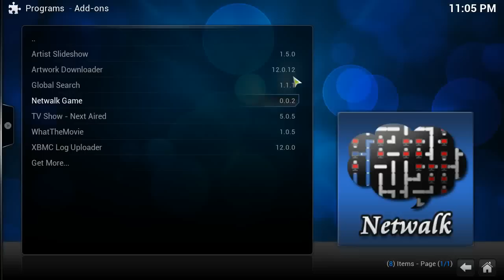XBMC - Netwalk Game Add-on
The Puzzle-Game Netwalk as XBMC Add-on.
Written in 100% Python. It will be in the official xbmc.org add-on repository after a short test period. Until then you need to download it manually.